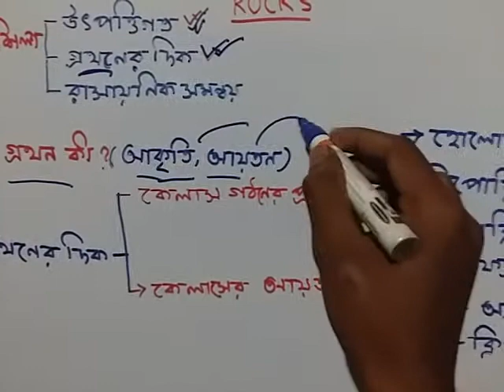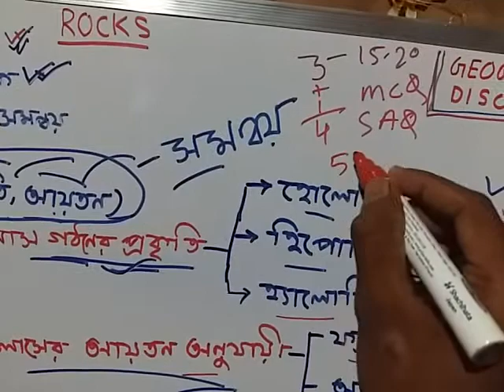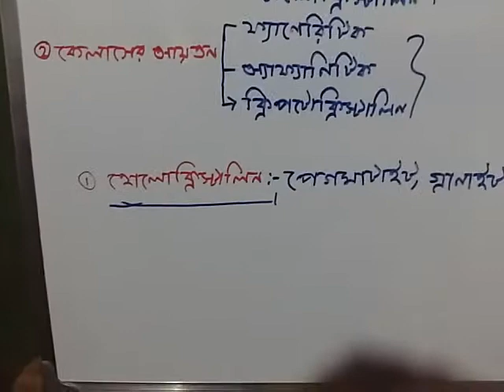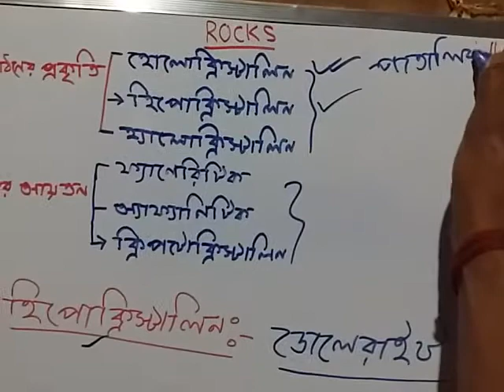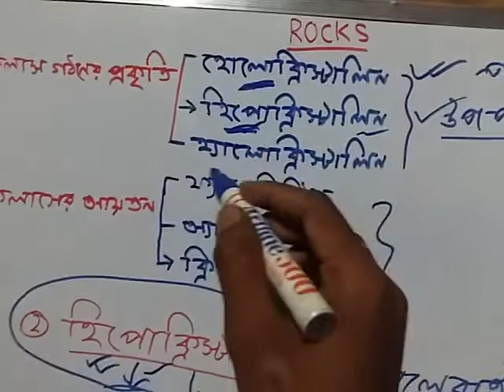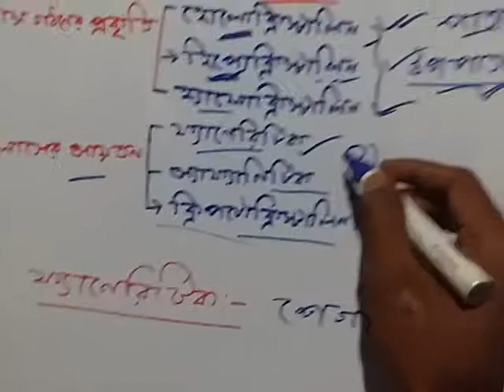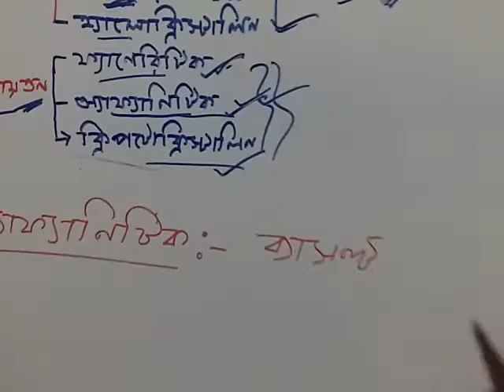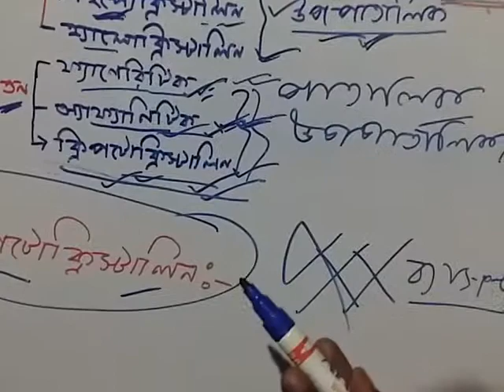Rocks : igneous rocks part-3 আগ্নেয় শিলা পার্ট-৩